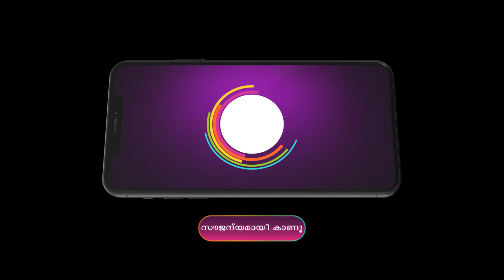Ep - 197 | Kudumbashree Sharada | Zee Keralam | Best Scene | Watch Full Ep On Zee5-Link In Descr